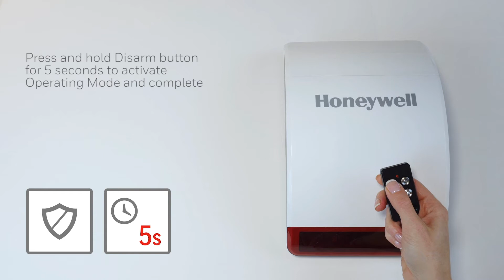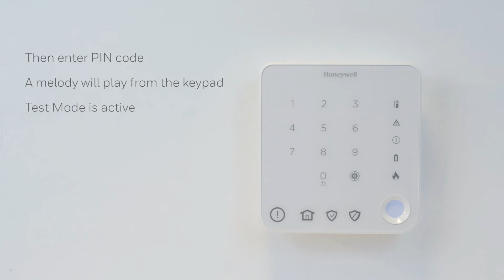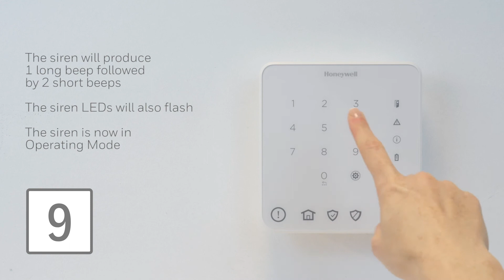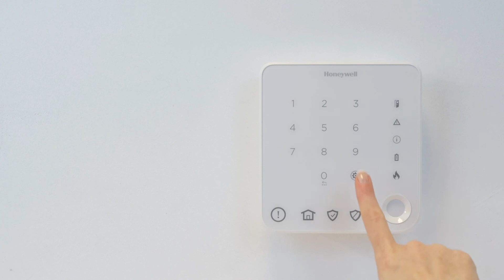Replacing batteries on the battery siren - Honeywell Home Alarms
Make your home or business security smarter with Honeywell Home security systems from Resideo. With connected options to automate system control, easy-to-use keypads and key fobs, wireless sensors and more, our security systems provide you with sophisticated solutions designed to work together seamlessly.